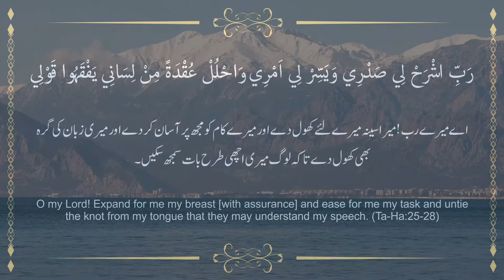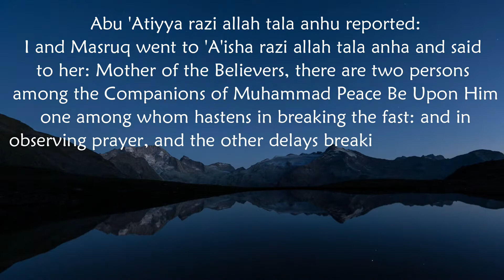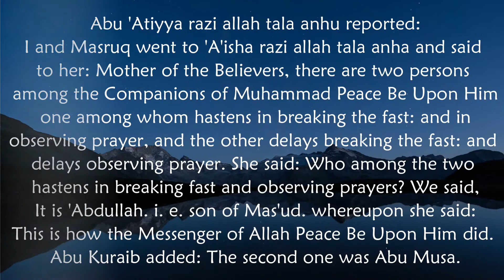Sahih Muslim Hadees 2556 |How To Pray And Fast | Roza Ke Ehkaam O Masail|Urdu English Translation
Abu 'Atiyya reported: I and Masruq went to 'A'isha and said to her: Mother of the Believers, there are two persons among the Companions of Muhammad ( ‌صلی ‌اللہ ‌علیہ ‌وسلم ‌ ) one among whom hastens in breaking the fast and in observing prayer, and the other delays breaking the fast and delays observing prayer. She said: Who among the two hastens in breaking fast and observing prayers? We said, It is 'Abdullah. i. e. son of Mas'ud. whereupon she said: This is how the Messenger of Allah ( ‌صلی ‌اللہ ‌علیہ ‌وسلم ‌ ) did. Abu Kuraib added: The second one was Abu Musa."

Hadith No 2556 is from Problems And Commands About Fasting| Book 14| Rozon Ke Ehkaam O Masail| Chapter in the Sahih Muslim Hadees Book, which is written by Imam Muslim.
In Islam fasting is primarily an institution for a spiritual discipline and selfcontrol. It is in fact an exercise in religious devotion in the form of cheerful and willing renunciation, for a definite period, and offering prayers on time with and without fasting is surely the act of closeness to Allah.